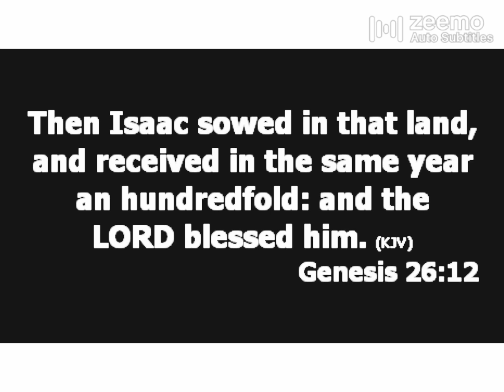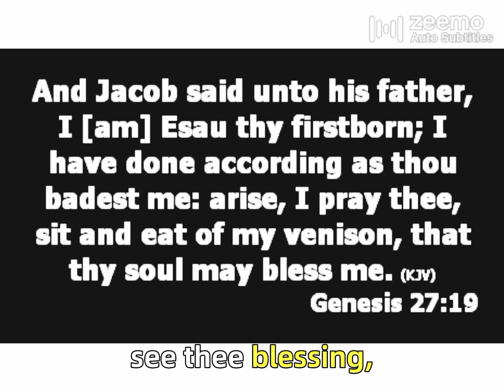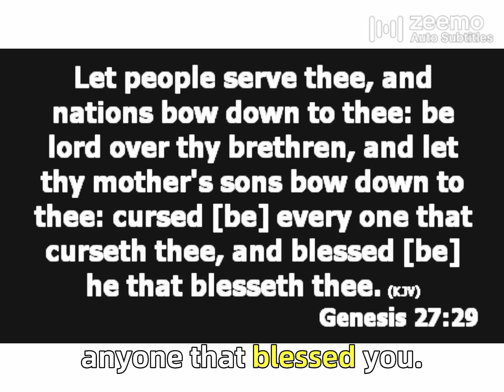What you seek for.. many are already bless with it.